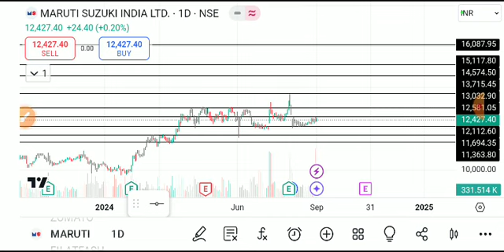Maruti share latest news, maruti share latest news today, maruti suzuki share price